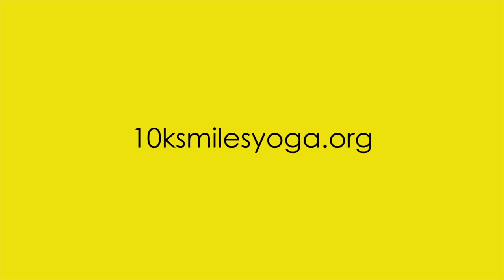微笑大使张栋樑有话对万人微笑瑜伽的参与者们有话说。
轉10K Smiles Yoga  Facebook

All the 10K Smiles Yoga participants, are you ready?